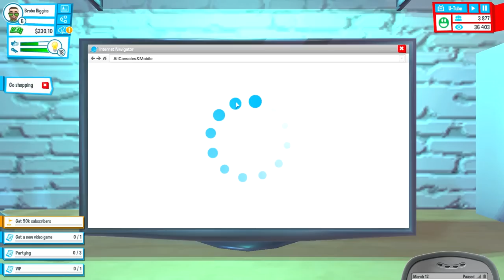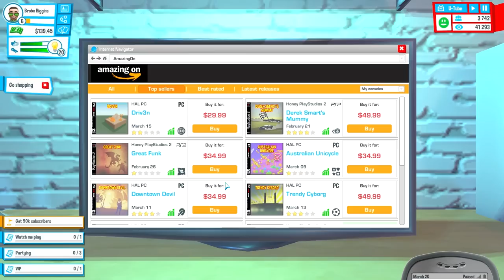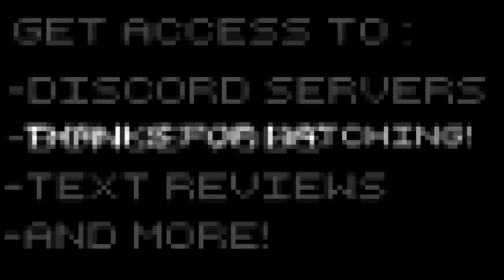Youtuber's Life 2017 - Master Race Sellout - #4 Let's Play Youtuber's Life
Youtuber's Life Gameplay with Splat! Let's Play Youtuber's life and find out how its final release is looking! Youtuber's Life!